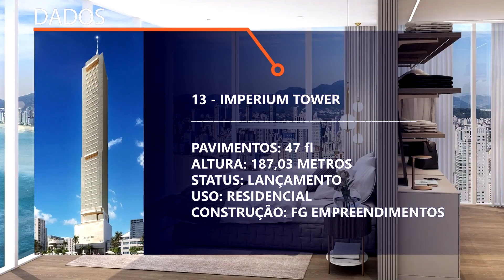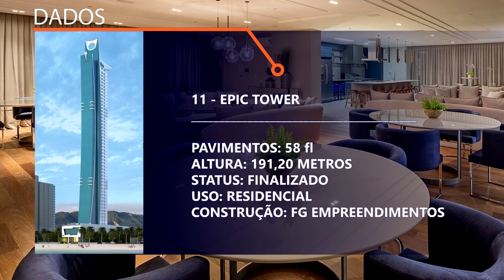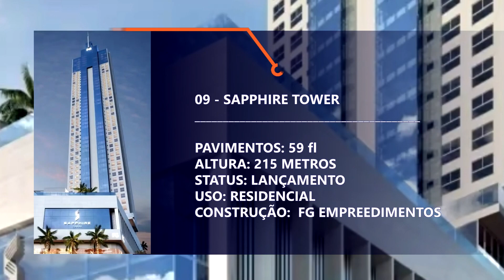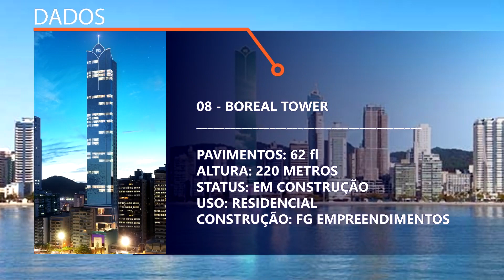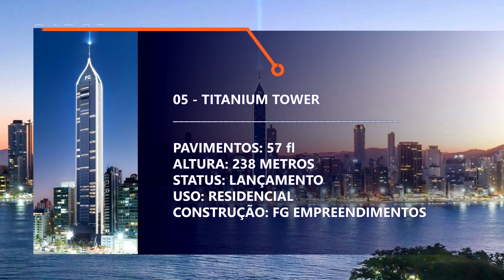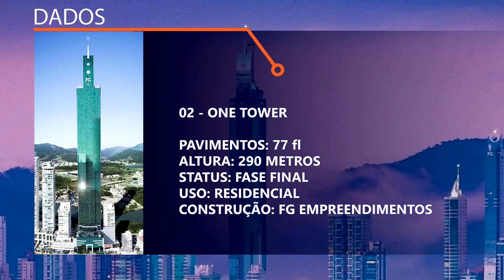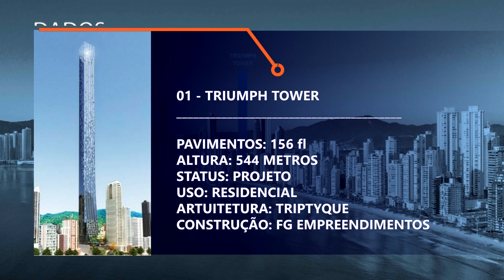BALNEÁRIO CAMBORIÚ - SC | Top 15 maiores edifícios em 2022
BALNEÁRIO CAMBORIÚ | Top 15 maiores arranha-céus em 2022.

O maior edifício do Brasil
O maior edifício das Américas.
O maior edifício residencial do Mundo

Obras:
Brazil Tallest Buildings